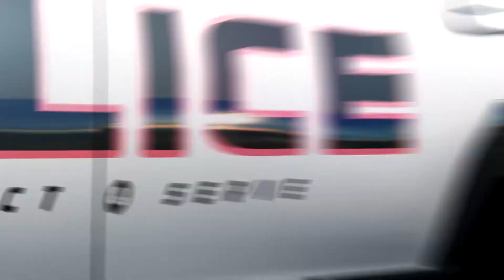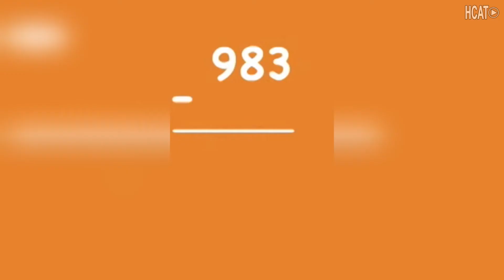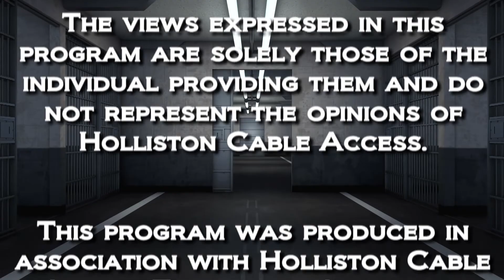Holliston Police Log 122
The Holliston Police Log for the week of May 20-26, 2020.